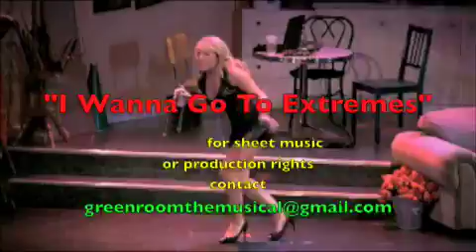"I Wanna Go to Extremes" from The Green Room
Anna Kearns who has been straight-laced throughout the entire show finally decides to let loose and becomes a bad girl! Think Sandy at the end of Grease!

ANNA

IM SICK OF BEING A STRAIGHT-LACED PRUDE
I WONDER HOW ID BE ONCE I DOWNED A FEW,
I WANNA GO TO EXTREMES.

(she grabs a can of beer, twirls it in the air as if shes cool, and catches it; she then cracks it open and it sprays everywhere; she quickly throws it into the garbage.)

I WANNA BE WILD, AND SMOOTH AND COOL,
LETS SMOKE A BOING.   AND ROLL A SCOOBIEDOO

ILL GO TO A PLACE I'VE NEVER BEEN BEFORE,
AND SOMEHOW I'LL FIND FREEDOM
IF I CAN HOLD ON TO THIS FANTASY THAT FAR.

IM GONNA ANSWER WHEN DANGER CALLS
LIKE SARAH WHEN SHE DRINKS RUM IN GUYS AND DOLLS

IM JUST A GIRL WHO CANT SAY NO TO WILL.
IM HEADIN DOWN TO THE FOOTBRIDGE WITH HAROLD HILL

ILL DRIVE OVER 65 IN A 55 ZONE
AND SCREAM THAT LIFES WORTH LIVING
AND BLOW OFF THE NEXT OIL CHANGE IN MY CAR

(Anna goes into the make up room and slams the door behind her.  Divonne enters on the heels of Anna slamming the door and runs to it worried.  She knocks on the door.)

DIVONNE

Anna, are you okay? Im sorry for saying those mean things. (She bangs on the door.) I'm sorry for those mean things I said, but I've just got to get to New York.

ANNA
(loudly)

Would you shut up, Divonne?! (pause)  Im putting on the stupid costume.

(Divonnes worried expression abruptly turns to excitement.)

DIVONNE

I hope it fits.

(Divonne runs off.  Anna comes out dressed in the skimpy leather costume.)

ILL BE YOUR SWEET DOMINATRIX QUEEN
I BETTER ASK SOMEONE WHAT DOMINATRIX MEANS..
NO!

I GOTTA GET MY HANDS ON ESKIMO PIE!
I WANNA SWEAR!  AND DRINK!  AND EAT FRENCH FRIES!

THERE ARE WORLDS IVE NEVER SEEN BEFORE
AND IM READY NOW TO SEE THEM
AND NOTHINGS GONNA STOP ME FROM MY DREAMS!
IM GONNA GO TO EXTREMES.